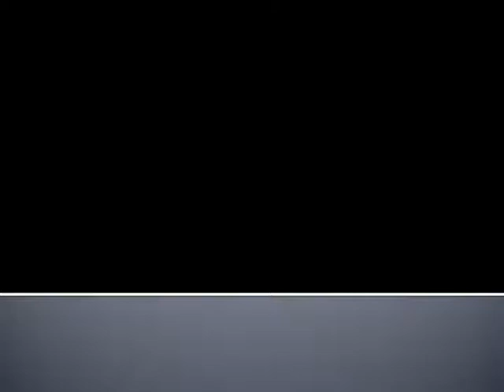ESCALON POR ESCALON / ROGELIO ORDOÑEZ